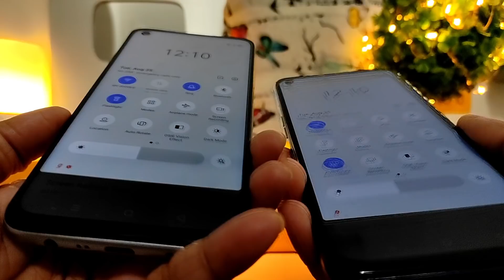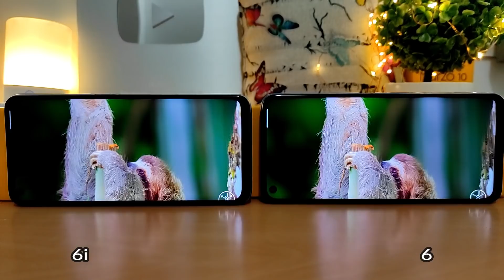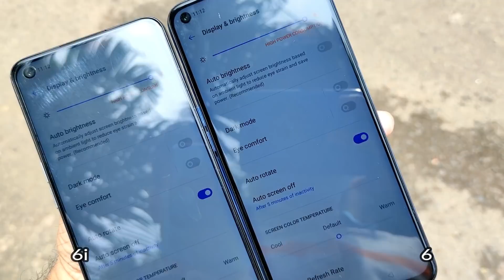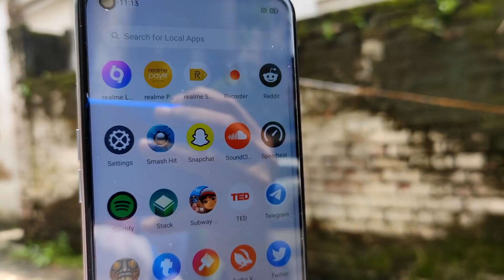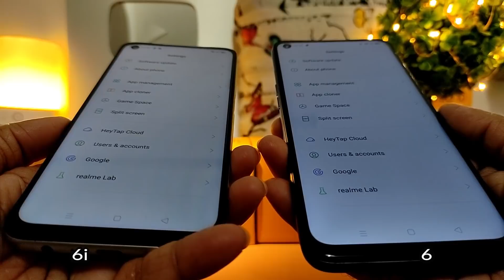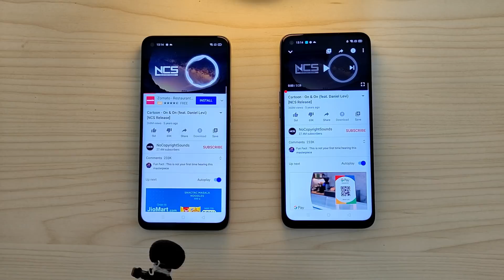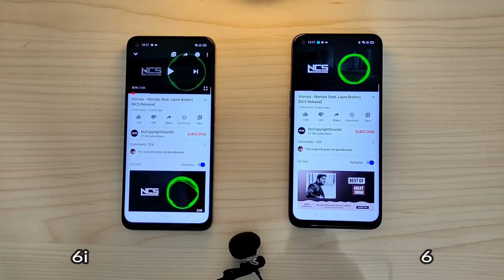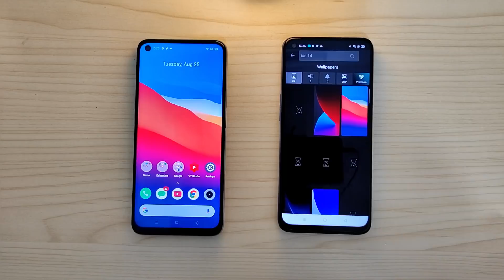Realme 6i vs Realme 6 Display and Speaker Test | No More Confusion!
Realme 6i vs Realme 6 Best Display and Speaker Test.